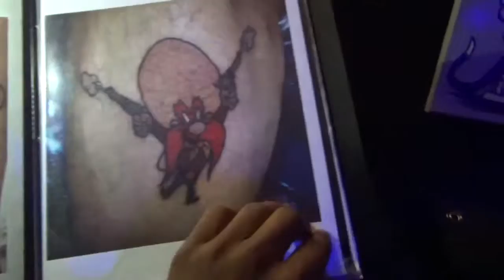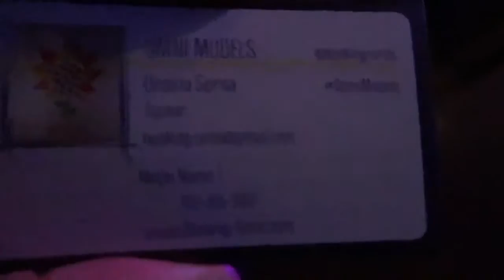SonicDopeSeller - No Reception{Prod By BlssdByGod}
A lot about this project!..
No Reception was produced(BlssdByGod) the day Mac Miller passed away(POS Mac MIll!) I was with cooking up at Junxion Sound(Recording Studio In Naked City) when he told me of Mac's ascension. In this moment WE CAN FEEL UNINSPIRED.. that is a FAULTY MINDSET!..

Do your best to push thru and find fuel even when you feel there is none.

Filmed at Thunder Bird Lounge in Las Vegas. This was Omni Model Event that really shows how unified the city is.